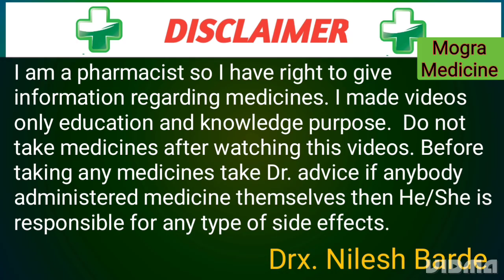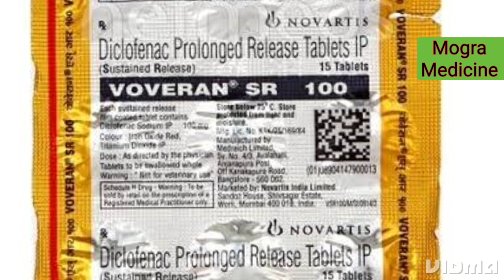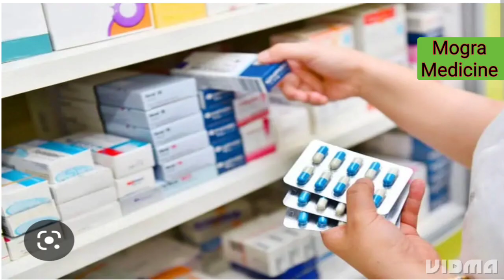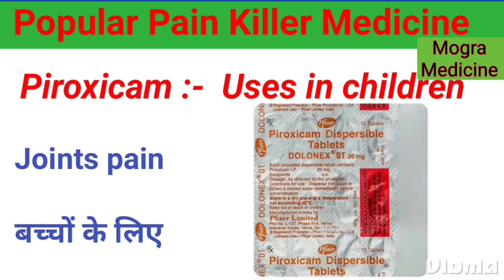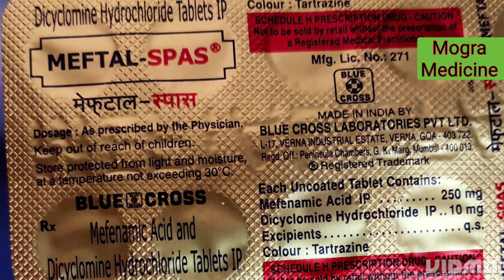Top 10 Pain Killers Medicine in India । सबसे ज्यादा इस्तेमाल होने वाली पैन किलर दवाइयाँ। ।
तो दोस्तों आज की इस वीडियो में मैने आप को पैन किलर टैबलेट के बारे में जानकारी देने कि कोशिश की है।।

Zerodal-p
Meftal-spas
Ketrol-DT